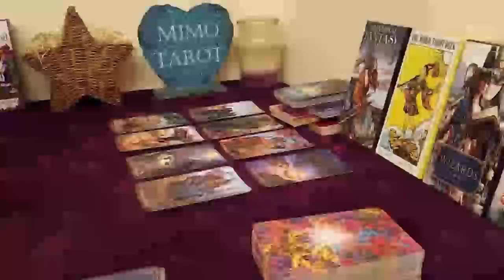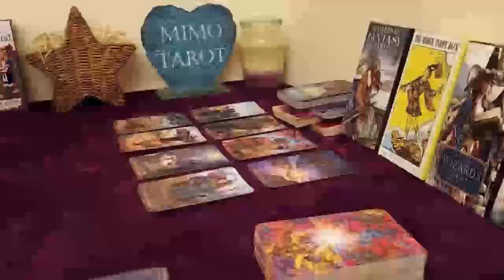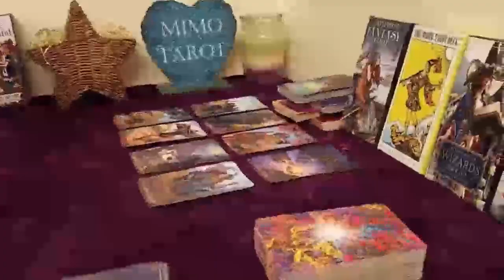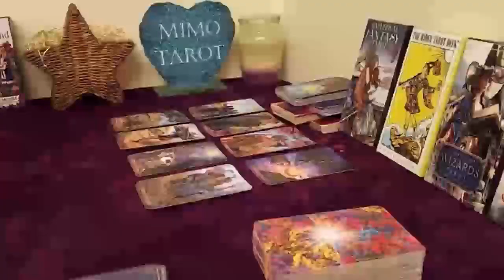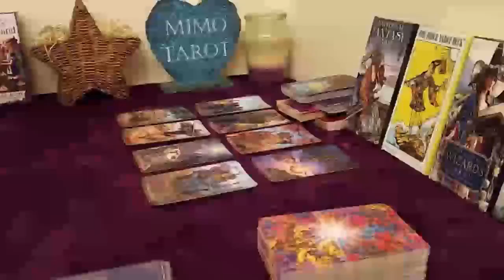taurus tarot love reading someone wants to talk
Taurus, Aries, Cancer, Capricorn, Gemini, Leo, Libra, Pisces, Sagittarius, Scorpio, Aquarius, Virgo, Scorpio ,Horoscope, February 2023

Taurus love
Taurus
Taurus 2023
Taurus today
Taurus February 2023
Taurus tarot love reading February 2023